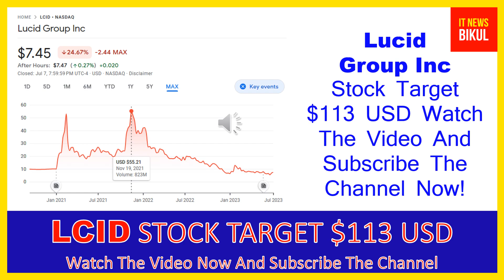LCID Stock - Lucid Group Inc Stock Breaking News Today | Lucid Motors Stock Price Prediction